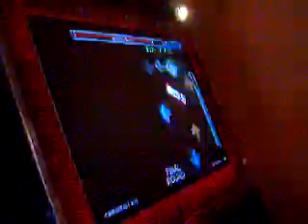BarX - Cloud's System Doctor - Pad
Props to Simon for this hard but awesome simfile. by far one of the best 16's i've ever played, only half the song cause my friends were too amazed to record it, haha. Going for 80 then for 90 next time.